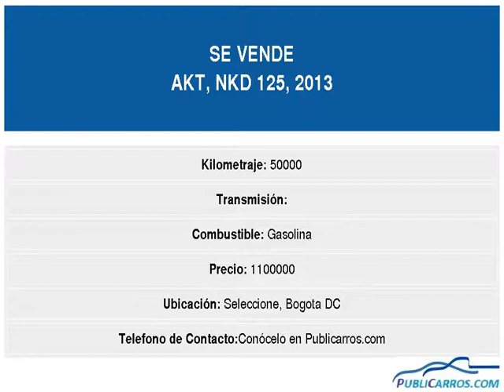AKT NKD 125 Año:2013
vendo permuto moto akt nkd modelo 2013. recien reparada, motor repotenciado a 150. con tarjeta,